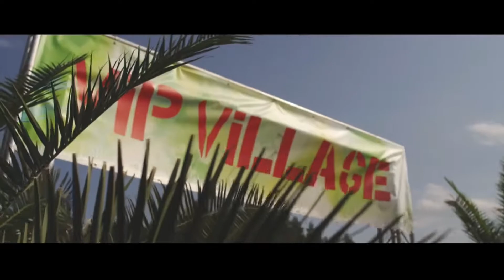BEST CLUB BANGER REMIX | EMPILIGHTS BY JONAS | JAP ALONZO REMIX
Hello Guys I made a remix of Empilights by Jonas Hope You like it.

Jap Alonzo is a multi-talented producer, songwriter, dj and singer. The versatility of his music touches genres of deep house, slap house, future bounce, psychedelic trance and dance.

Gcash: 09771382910